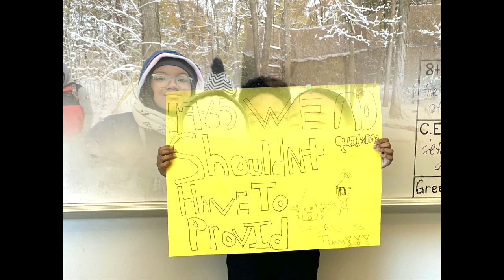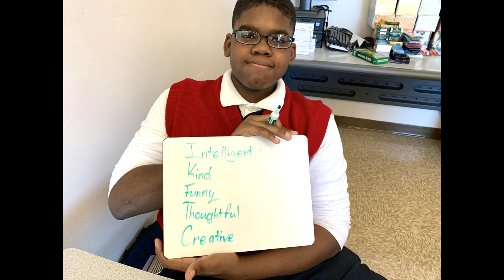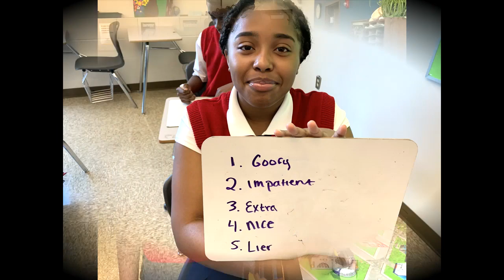Class of 2021 8th Graduation Slideshow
Please enjoy this roll call slideshow of our 2021 8th grade graduates that was featured during our graduation event. Applaud these Angels!